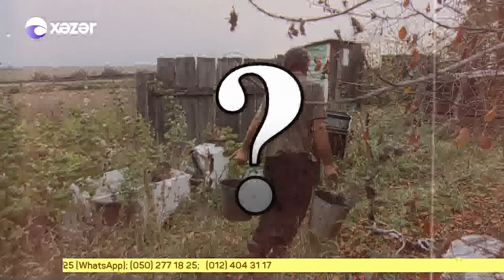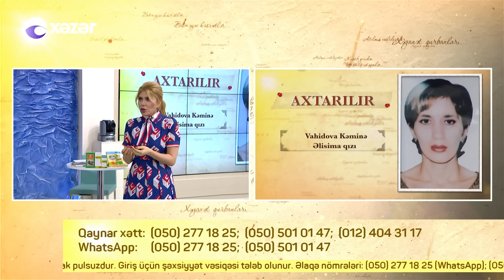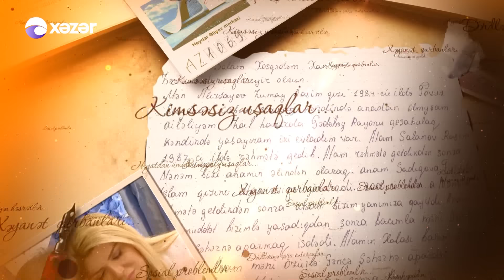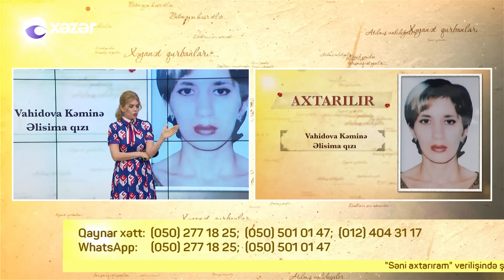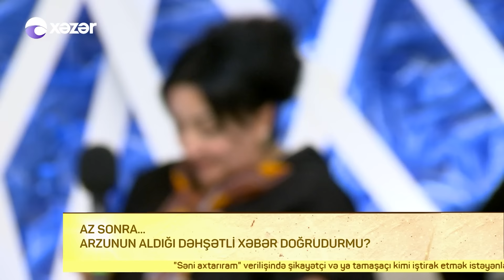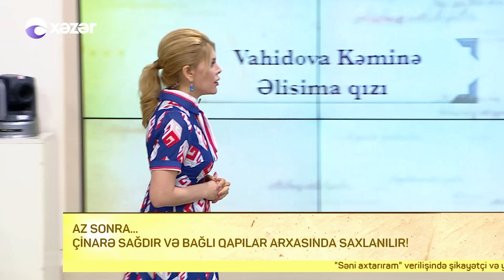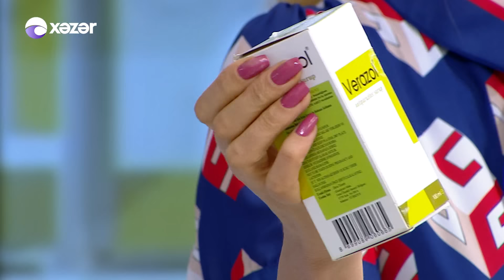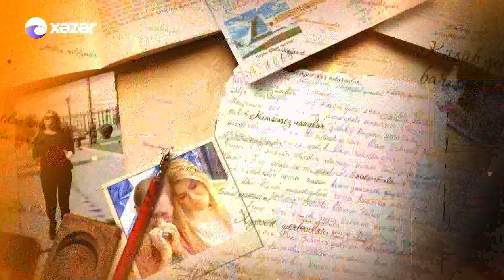Seni Axtariram (06.04.2018) Tam verilis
Azərbaycan teleməkanında ən reytinqli hesab edilən verilişlər insan taleləri ilə bağlı layihələrdir. Tanınmış teleaparıcı Xoşqədəm Hidayətqızının “Səni Axtarıram” layihəsi də bu qəbilədəndir. Verilişin əsas qayəsi doğmalarını itirən, uzun illərdi bir-birini görməyən həsrətli insanları qovuşdurmaqdır. “Səni Axtarıram”ın dünyanın müxtəlif ölkələrində yaşayan minə yaxın könüllü üzvi var. Eyni zamanda verilişə dəvət olunan ekspert və qonaqları ilə də hər zaman fərqlənən telelayihədə canlı bağlantılar, telekörpülər olur, studiyada insanlara axtardığı şəxslər barədə anındaca məlumatlar verilir. Bir birilərindən ayrı düşmüş insanları birləşdirmək məqsədi daşıyan veriliş “Xəzər TV”də efirə gedir.